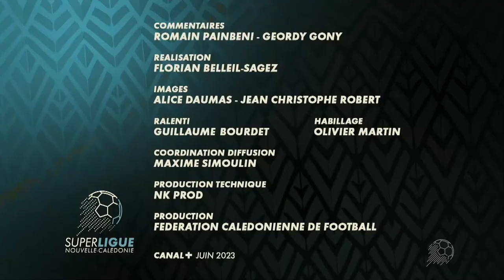SUPER LIGUE 2023 / DUMBEA FC vs HIENGHENE SPORT / J12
STADE NUMA DALY / 03 JUIN 2023